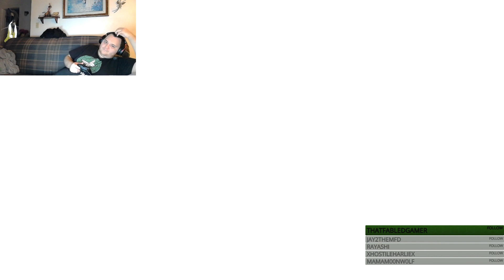It's About Time A New Hero Rises! Lets Play Dragon Ball Xenoverse Part 5!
New Video Intro and Video Outro Music was made possible